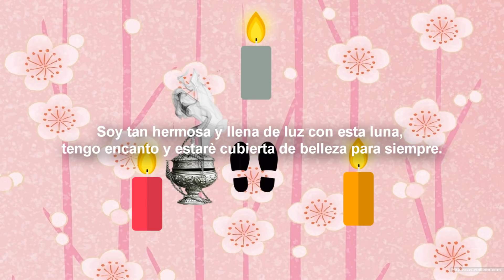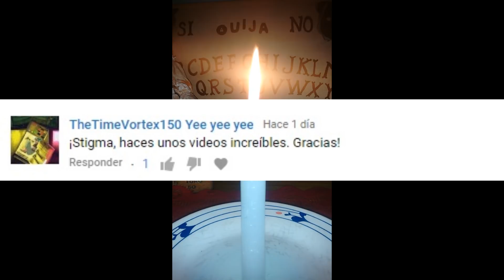Hechizo PODEROSO para aumentar tu belleza